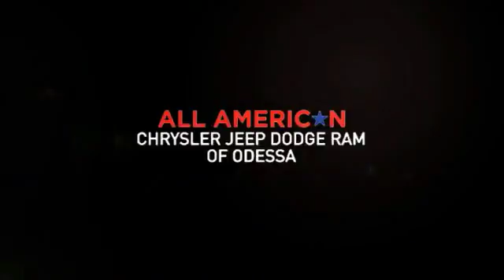2016 Ram 1500 Odessa TX GG318230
2016 Ram 1500 2WD Crew Cab 140.5 Lone Star

Lone Star trim, Pearl White exterior. Back-Up Camera, TRANSMISSION: 8-SPEED AUTOMATIC (8HP7... ENGINE: 5.7L V8 HEMI MDS VVT, QUICK ORDER PACKAGE 26R LONE STAR, Chrome Wheels, Hitch. EPA 22 MPG Hwy/15 MPG City! CLICK NOW! KEY FEATURES INCLUDE Back-Up Camera, Trailer Hitch, Chrome Wheels Keyless Entry, Privacy Glass, Child Safety Locks, Electronic Stability Control, Brake Assist. OPTION PACKAGES ENGINE: 5.7L V8 HEMI MDS VVT Electronically Controlled Throttle, GVWR: 6,900 lbs, Hemi Badge, 17 Steel Spare Wheel, Next Generation Engine Controller, Heavy Duty Engine Cooling, Heavy Duty Transmission Oil Cooler, QUICK ORDER PACKAGE 26R LONE STAR Engine: 5.7L V8 HEMI MDS VVT, Transmission: 8-Speed Automatic (8HP70), Steering Wheel Mounted Audio Controls, Lone Star Regional Package, Sun Visors w/Illuminated Vanity Mirrors, Full Size Temporary Use Spare Tire, Glove Box Lamp, Underhood Lamp, Lone Star Badge, Bright/Bright Billets Grille, Leather Wrapped Steering Wheel, Rear View Auto Dim Mirror w/Microphone, Locking Lug Nuts, LED Bed Lighting, Overhead Console w/Garage Dr Opener, Universal Garage Door Opener, Dual Rear Exhaust w/Bright Tips, Electroluminescent Instrument Cluster, Exterior Mirrors Courtesy Lamps, Auto Dim Exterior Mirrors, Exterior Mirrors w/Supplemental Signals, Rear Dome w/On/Off Switch Lamp, Power Heated Fold-Away Mirrors, Remote Start System, Power Folding Mirrors, Security Alarm, TRANSMISSION: 8-SPEED AUTOMATIC (8HP70). WHY BUY FROM US Call us up or stop on by! Let's face it: the car buying experience is a big decision. That is why the sales family at All American Chrysler Jeep Dodge of Odessa strives to a hassle free customer experience. Feel free to browse our new and pre-owned inventories of Chrysler, Dodge and Jeep vehicles. Our full service dealership is located in Odessa, TX Plus TT&L and fees. Price contains all applicable dealer incentives and non-limited factory rebates. You may qualify f